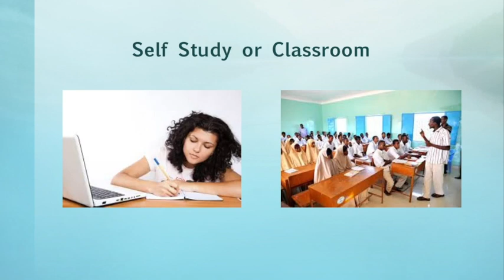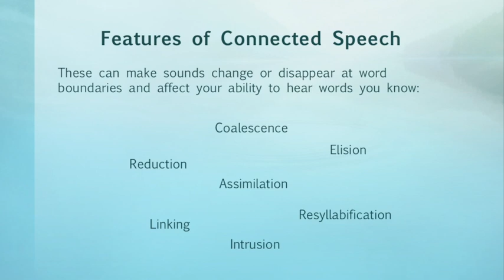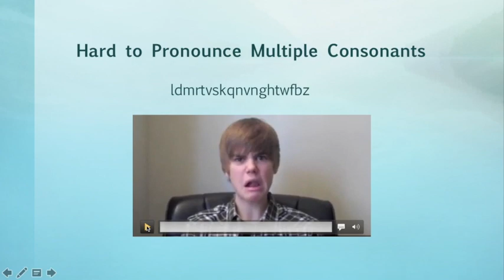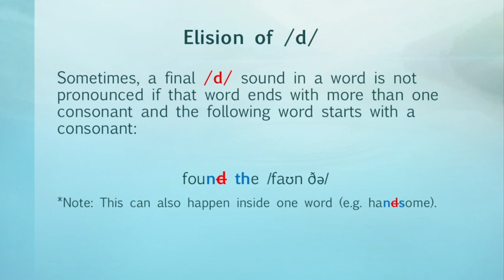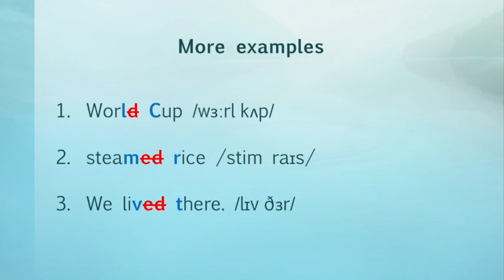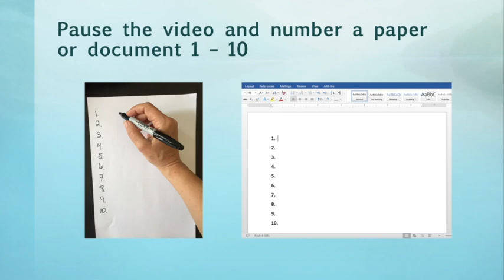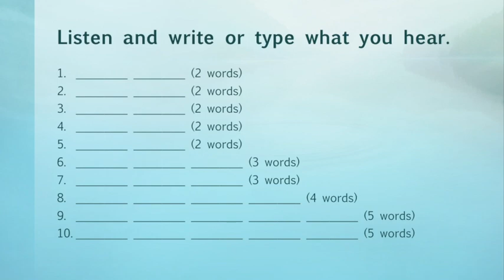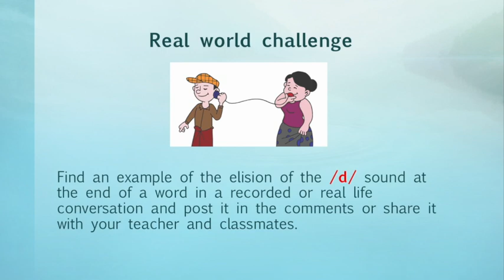English Micro-Listening Lesson - Elision of /d/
Improve your English listening skills by learning how sounds change or disappear in spoken English.

This video aims to help English language learners hear how a final /d/  sound can disappear due to a feature of connected speech called elision.

For more information on the phonetic symbols used in the video, please check out the Interactive Phonemic Chart

Notes for teachers:
This series, inspired by ELT author John Field,  is intended to develop bottom-up listening skills in pre-intermediate through advanced level English language learners. It is most suitable for students who need to interact with native English speakers in settings such as  ESOL, EAP or international business. The examples are drawn from high frequency words and collocations. While contextualization is usually ideal, the exercises here are intentionally decontextualized so that learners rely only on their ears instead of any top-down listening strategies. That said, these are intended to supplement comprehension-based listening lessons that incorporate top-down listening strategies since both bottom-up and top-down listening skills are necessary for effective learning.

Pauses are built in to this lesson so that your students can compare answers in pairs and/or the class can discuss certain segments. During the written dictation and  listen and repeat segments, since this is not a spelling or pronunciation lesson, approximations are acceptable. A learner might be able to recognize a particular sound even if they can't pronounce or spell it correctly.

The "Your turn" and "Real world challenge" sections can be used as homework.